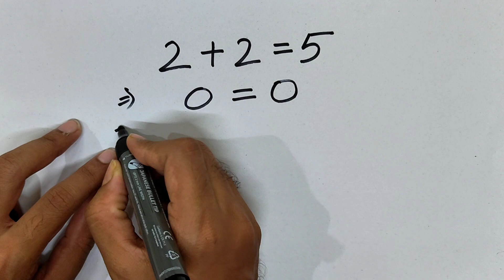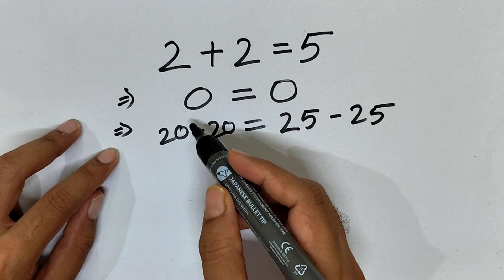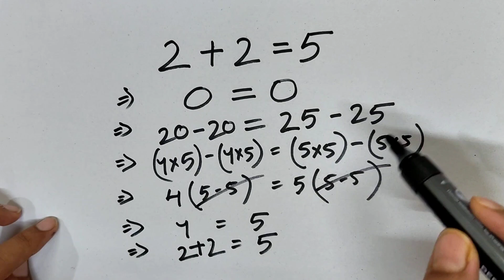गणित का नया जादू सीखे || Magic Trick with Numbers revealed : in Hindi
Welcome to Magic Zone friends.